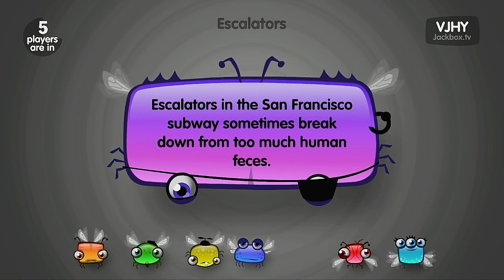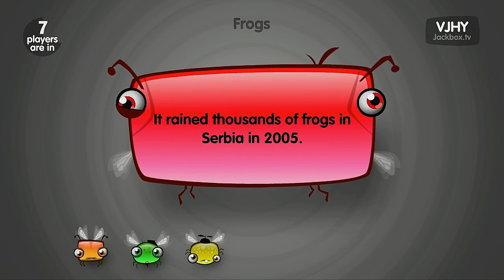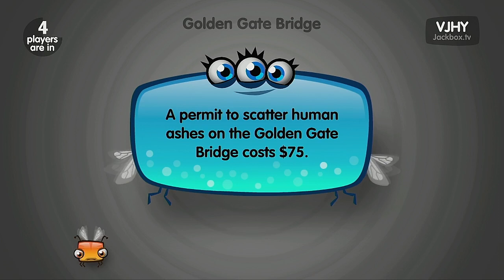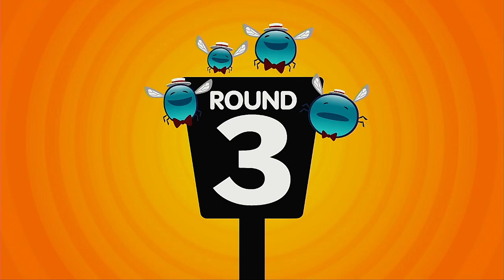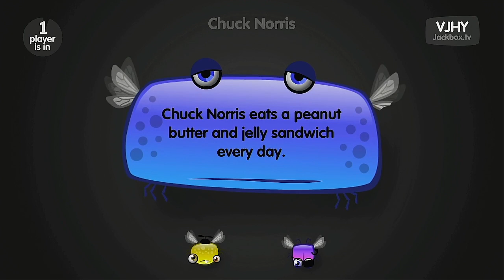Lie Swatter 2023 Season Episode 1 The Amazing Digital Circus